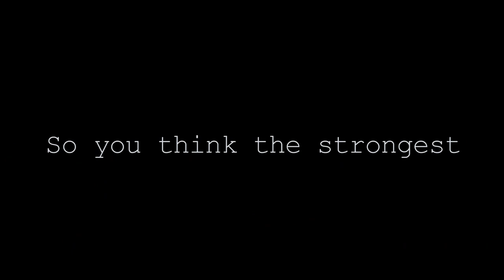No words. No actions. | Trailer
This is our second short film trailer, we hope you like it and it creates curiosity for the full film that will be up on YouTube soon.

Created by : Ritvik Pande & Abhishek Gaikwad.
Facebook: @Ritvik Pande | @Abhishek Gaikwad